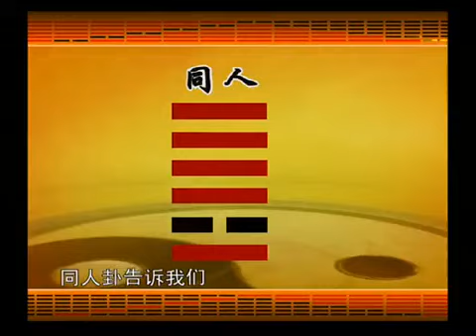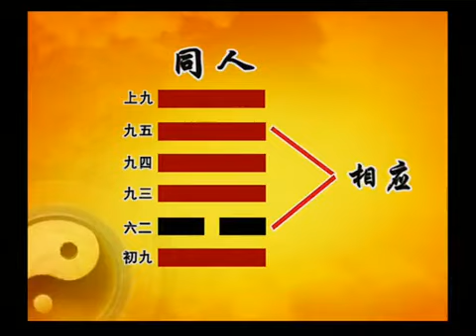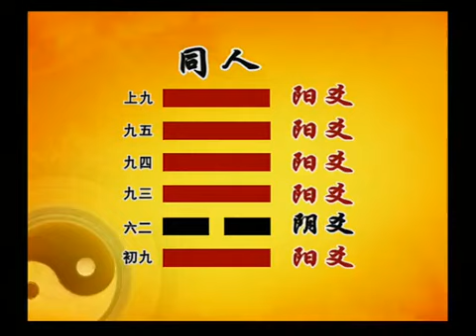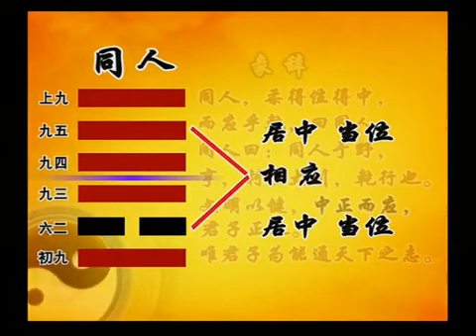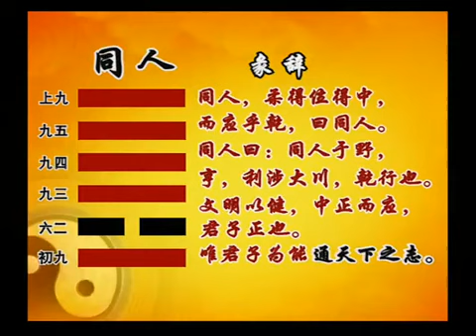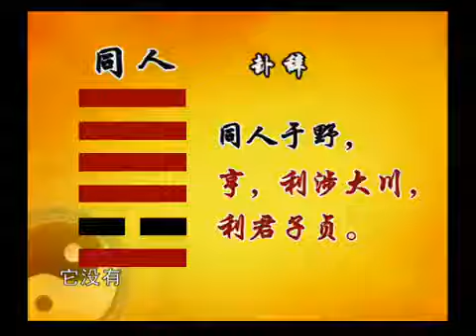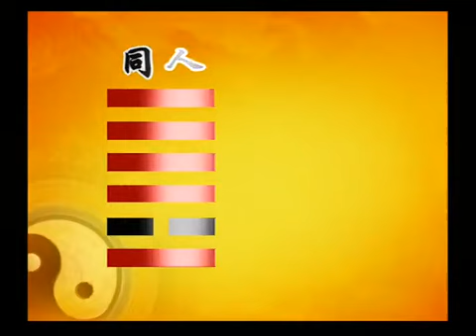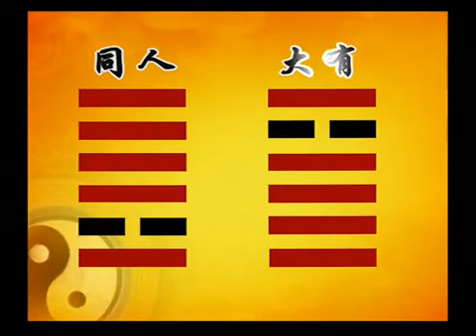038 易经的智慧 （卦序13） 同人卦（上）一视同仁